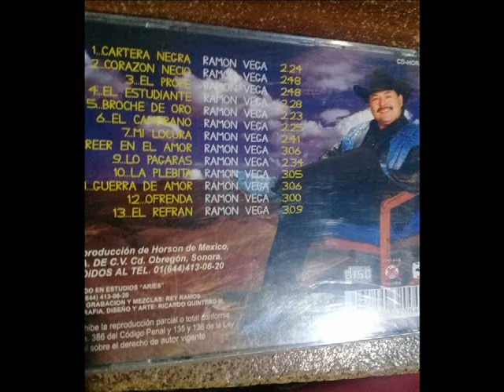ramon vega - cartera negra📯🎺🎷🥁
ramon vega a toda banda volumen 2 ,..
saludos raza